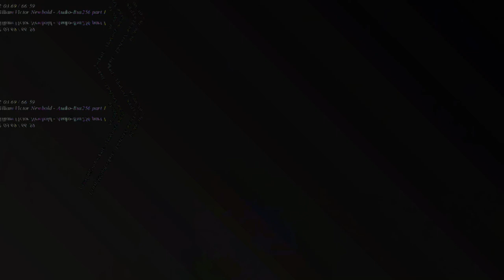[EPILEPSY WARNING] Movie 23 05 18 06h03m20s